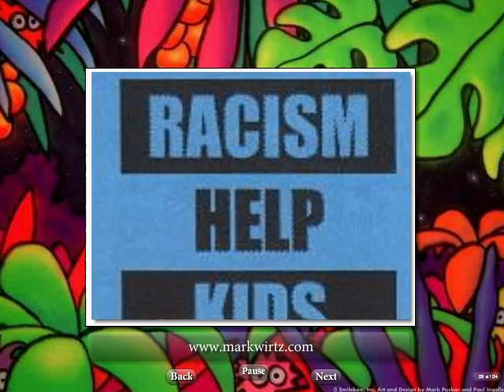Elephant Song -Mark Wirtz